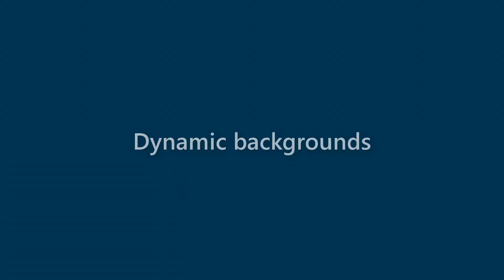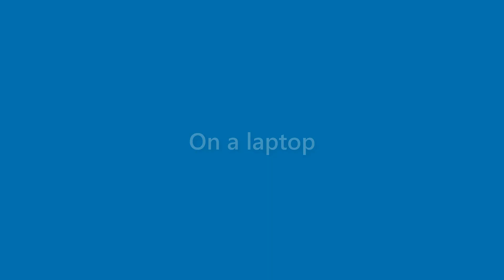Jessica Burgess - appearance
Name Look - Jessica Burgess - appearance. In this video we present "Jessica Burgess" name look and feel in various scenarios.
This video will cover:
How does "Jessica Burgess" look as a personal letterhead?
How does "Jessica Burgess" look on a business card?
How does "Jessica Burgess" look on a computer/laptop screen?
How does "Jessica Burgess" look with different background colors?
How does "Jessica Burgess" look with various fonts?